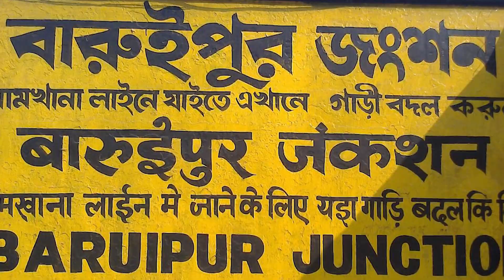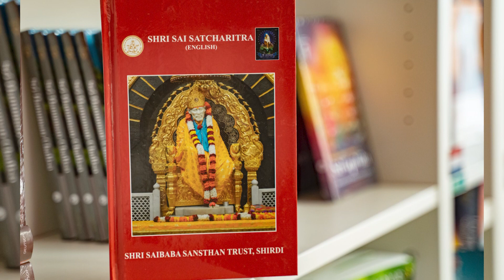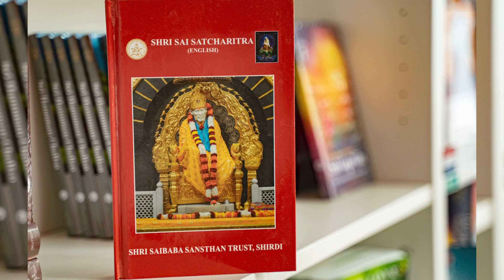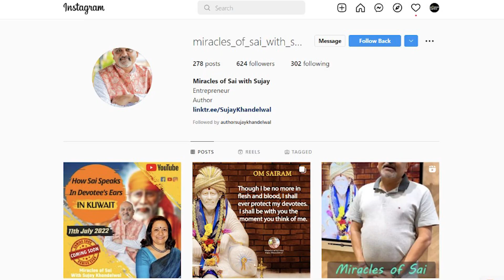How Sai cured a Burnt hand with UDI.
We are back again with the Real Life Miracles of Sai Baba. This time I am here to introduce you to a Faithful Devotee of Sai Baba from Kolkata. Baby Ji's hand got accidentally burnt in a hot pan, and she was about to faint from her pain. Watch this video to know how Sai's Udi helped her to recover her burnt hand within a few hours!
Please watch this video and share it with your near & dear ones...

Chapters:

00:48 Introduction Manoj Ji
1:03 When did you get to know about Sai Baba?
3:37 What are the Miracles of Sai Baba You have Experienced?
7:18 Would you like to tell more miracle stories to the devotee?
17:04 Do you want to share anything to the devotees?

Grab your copy of my book on Flipkart:-